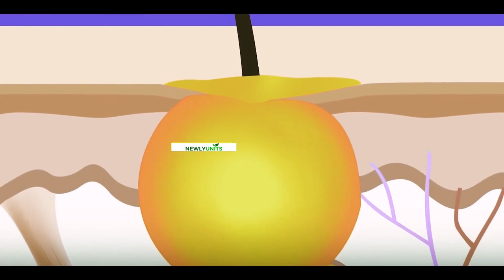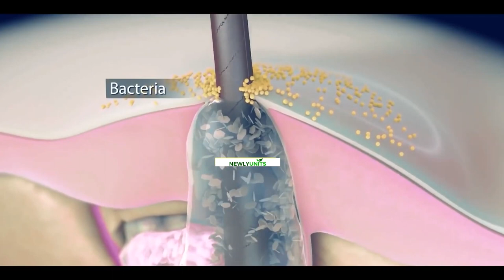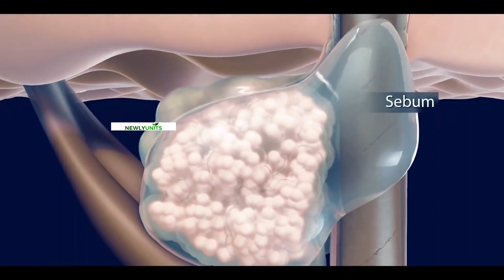ඇත්තටම කුරුලෑ හැදෙන්නෙ කොහොමද ? 😨| Why do get pimples ? | pimples formation process in sinhala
අවහිර වූ රෝම කූප නිසා දැවිල්ල හෝ බැක්ටීරියා ආසාදනය වූ විට වර්ධනය වන සුදු මධ්‍යයක් සහිත රතු ලප මතු වී ඇත. රෝම කූප අභ්‍යන්තරයේ ඇති අවහිරතා / දැවිල්ල ඔබේ සම මතුපිටට යටින් ගෙඩි වැනි ගැටිති ඇති කරයි.

The development of pimples, which are elevated red spots with a white center, occurs when blocked hair follicles become infected / inflamed. Tumors that resemble cysts are caused by blockages and inflammation that are deeply embedded in hair follicles beneath your skin.